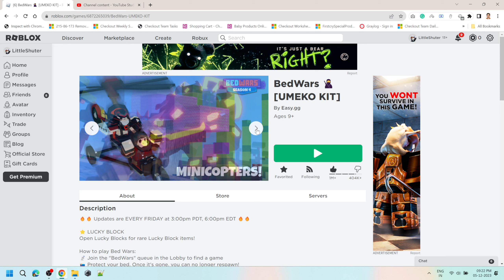Roblox Bed Wars Gameplay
This video Demonstrates how to play Roblox Bed Wars Game